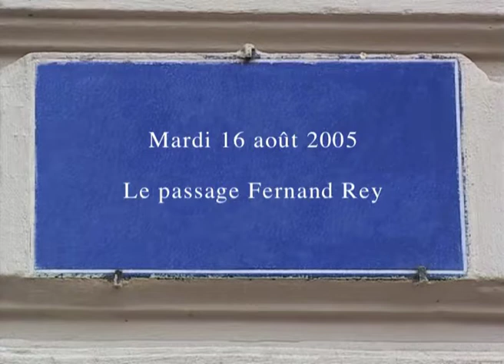Le passage Fernand Rey à Lyon dans "Notes lyonnaises I" (2005) de Gérard Courant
Le passage Fernand Rey à Lyon dans l'épisode "Notes lyonnaises I" (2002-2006) des "Carnets filmés" conçus, réalisés et produits par Gérard Courant.